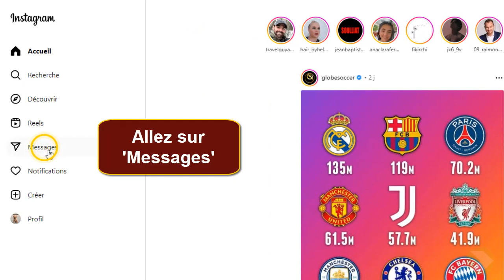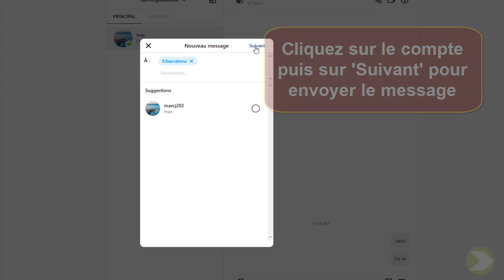Comment envoyer des message sur Instagram pc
Si vous cherchiez un moyen d'apprendre comment envoyer un message sur Instagram avec un pc ne vous inquiétez plus : nous sommes là pour ça

Comment envoyer des messages sur Instagram pc
Vous vous demandez comment envoyer des messages sur Instagram depuis votre pc ? ne cherchez plus, nous vous montrons comment le faire aujourd'hui. dans cette vidéo, nous vous expliquerons les étapes nécessaires pour envoyer des messages privés et des stories sur Instagram, directement depuis votre ordinateur. Alors comment envoyer un message sur Instagram sur un ordinateur ?

Voulez-vous que je vous montre comment envoyer des message sur Instagram pc

Comment envoyer un message sur Instagram ordinateur
Envoyer des messages sur Instagram pc est une tâche simple grâce aux outils de communication mis à disposition des utilisateurs. les utilisateurs peuvent se connecter à leur compte Instagram sur un ordinateur et naviguer sur le site web. une fois connecté, ils peuvent rechercher des amis et des connaissances et leur envoyer des messages. ils peuvent également envoyer des messages directement à des contacts existants et à des personnes de leur liste d’amis. les utilisateurs peuvent également envoyer des photos et des vidéos à des contacts et à des personnes de leur liste d’amis.

Comment faire pour envoyer un message sur Instagram pc
Voici comment discuter sur Instagram pc étape par étape
1- Ouvrez un navigateur et tapez 'Instagram'
2- Cliquez sur 'Instagram'
3- Connectez-vous à votre compte Instagram
4- Allez sur 'Messages'
5- Sélectionnez le compte destinataire et saisissez le message
6- Cliquez sur l'icône 'Nouveau message' et saisissez le nom du compte destinataire
7- Cliquez sur le compte puis sur 'Suivant' pour envoyer le message
Voilà donc comment communiquer sur Instagram pc

J'espère que ce tutoriel vous a été très utile et que vous avez appris comment envoyer un message Instagram sur pc. Vous m'aiderez à faire plus de tutoriels !

Si vous avez des questions sur le sujet 'comment envoyer des message sur Instagram pc', Essayez de les poster sur la page des Commentaires.  Merci beaucoup pour votre soutien !

En partageant cette vidéo avec votre famille et vos amis, vous pouvez renforcer le soutien à notre chaine et leur faire apprendre comment envoyer un message privé sur Instagram sur pc

Tutoriel : comment envoyer des message sur Instagram pc

Rubrique : comment envoyer un message sur Instagram avec un pc

Sujets similaires :